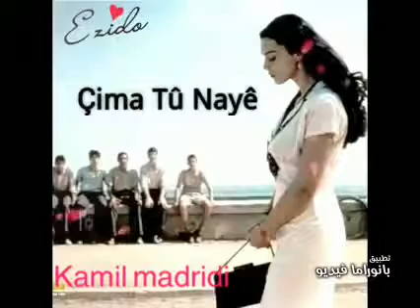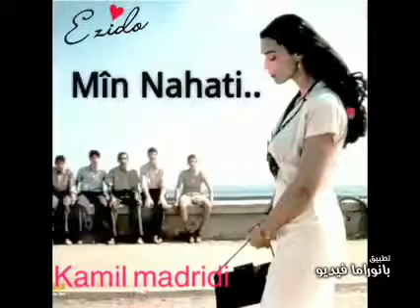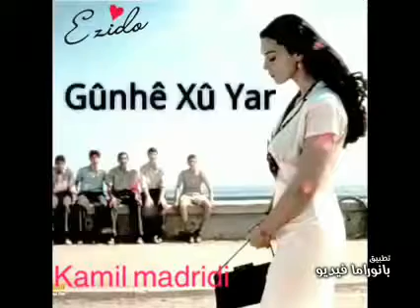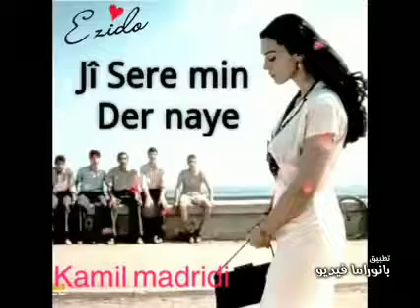Nezanim Cima Tu Naye 2015 kurdish